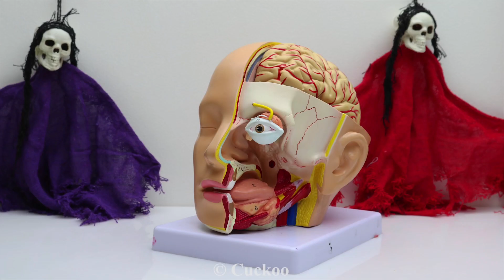Stop Motion Cooking Making LEGO IRL Recipe From Watermelon Unusual Hacks 4K | CuckooCuckoo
Series: hate this kitchen, do not like home Stop Motion Cooking Lego In Real Life & ASMR Making LEGO IRL Recipe From Watermelon Unusual Hacks 4K Cuckoo. A behind the scenes video will be up next week for those who are interested. style is sweet and delicious. Hope you enjoy the sounds. --This video is not CG (computer graphic). --The video is made by a lot of composited images --We recorded real audio to be the best!